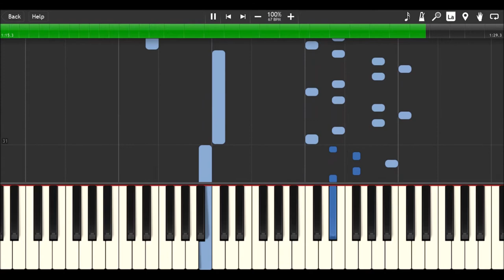Harry Potter 4 - Foreign Visitors Arrive (Synthesia Piano)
This is my piano arrangement of "Foreign Visitors Arrive" from Harry Potter and the Goblet of Fire by Patrick Doyle. Done entirely by ear.